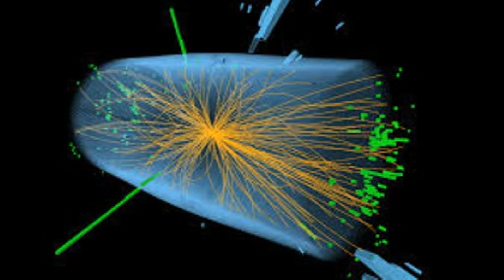Sportwetten Prognose (morgen Donnerstag 17.11.2022) in Riyadth/Saudi Arabien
Author D. Selzer-McKenzie
Heute am Mittwoch war es eigentlich ein erfolgreicher Tag, die gestern vonb mir gemachten Prognosen haben alle richtig gelegen und heute an Gewinn gebracht:

 Gewinn Einsatz
Dresden/Germany 133.056,00 € 640,00 €
HongKong/China 334.548,00 € 640,00 €

 467.604,00 € 640,00 €

Vierhundertsiebenundsechzig Euro Gewinn, das kann sich sehen lassen. Ich sagte ja bereits gestern, dass ich Vorahnungen habe, dass es heute gut laufen wird. Und so ist es nunmal geschehen.
Nun machen wir morgen im Livestream wieder die Prognose für Riyadt in Saudi Arabien. Dort waren wir zuletzt am Samstag 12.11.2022 und haben insgesamt € 364.500.—gewonnen, ebenfalls waren wir da bereitrs am Freitag 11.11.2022 und haben € 120.000.—gewonnen. Genauso wie am 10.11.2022 wo wir ebenfalls 118.800.—gewonnen haben. Riyadt in Saudi Arabien ist also für uns alle eigentlich ein gutes Pflaster.
Also, schalten Sie ein, morgen am Donnerstag um 13:00 Uhr beginnt der Livestream und sicherlich auch wieder das Gewinnen.